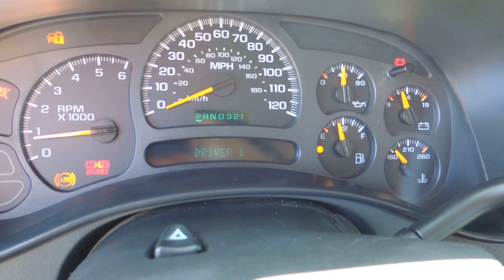2004 GMC Sierra 2500HD Ext. Cab Duramax 4x4 _ Stock # 0503 (v1)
2004 GMC Sierra 2500HD
- Style:  'SLT' Extended Cab Long Bed
- Engine:  6.6L Turbo Diesel (Duramax LB7)
- Transmission:  Allison Automatic (5-Spd) _ 4WD
- Odometer:  255k
- Stock #:  0503

CONSIGNMENT ___ v1